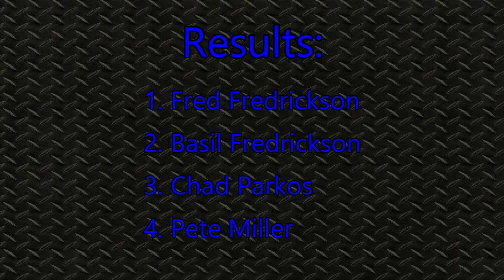Truck Pulling | 6200# improved stock 4x4, Eleva WI 2021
Western WI Truck Pullers improved stock 4x4 truck class, Eleva Wi 2021.